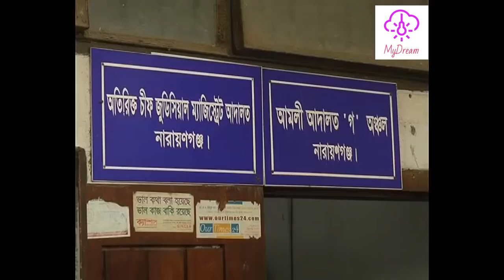Court grants remand for BNP politicians (বিএনপির নেতাকর্মীদের পুলিশ রিমান্ডে নেওয়ার ভিডিও)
নারায়ণগঞ্জে নাশকতা ও বিস্ফোরক দ্রব্য মামলায় গ্রেফতারকৃত বিএনপির কেন্দ্রীয় কমিটির সহ-আন্তর্জাতিক বিষয়ক সম্পাদক নজরুল ইসলাম আজাদ সহ ১৩ নেতাকর্মীকে একদিনের রিমান্ড মঞ্জুর করেছেন আদালত। আজ রবিবার সকালে পুলিশ আড়াইহাজাহাজার থেকে গ্রেফতারকৃত এই ৬ আসামীকে নারায়ণগঞ্জের সিনিয়র জুডিশিয়াল ম্যাজিষ্ট্রেট অশোক কুমার দত্তের আদালতে হাজির করে পাঁচদিনের রিমান্ডের আবেদন করে। আদালত শুনানি শেষে আসামীদের একদিনের রিমান্ড মঞ্জুর করেন। একই সময় সোনারগাঁ থেকে গ্রেফতারকৃত ৭ আসামীকে সিনিয়র জুডিশিয়াল ম্যাজিষ্ট্রেট আশিক ইমামের আদালতে হাজির করে ৫ দিনের রিমান্ডের আবদন করলে আদালত তাদের একদিনের রিমান্ড মঞ্জুর করেন। নারায়ণগঞ্জ কোর্ট পরিদর্শক মোহাম্মদ আলী বিশ্বাস এ তথ্য নিশ্চিত করেছেন।